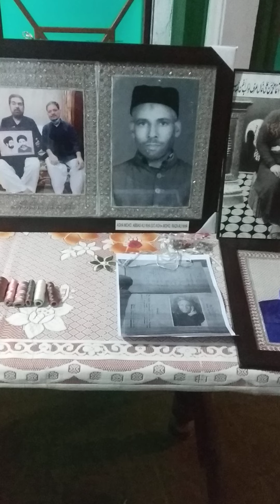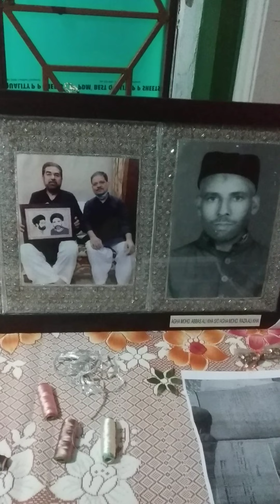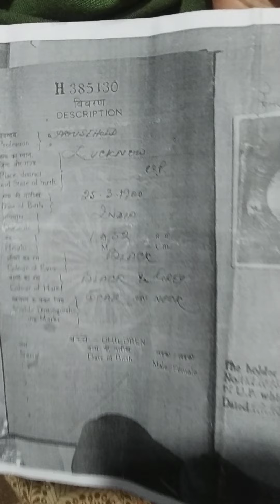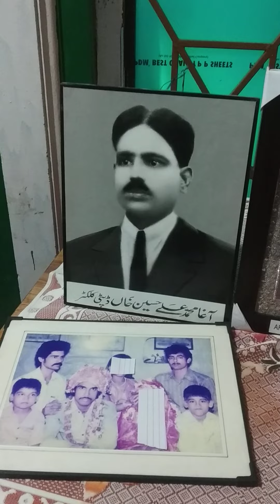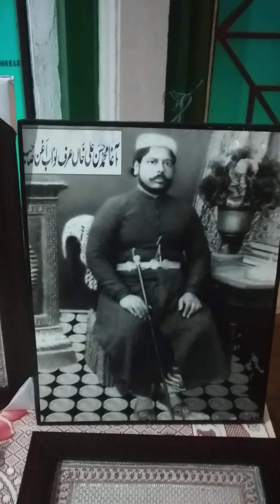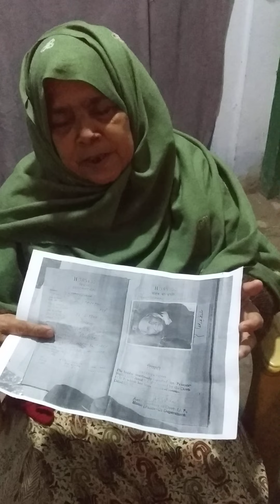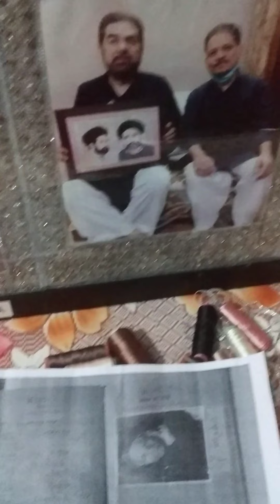Biography of Chuptaziya.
This photo is done by threads called hand embroidery.
If anyone wants to get your own photo please contact.
Regards
M.Aadil